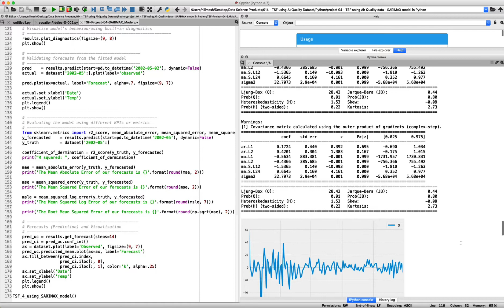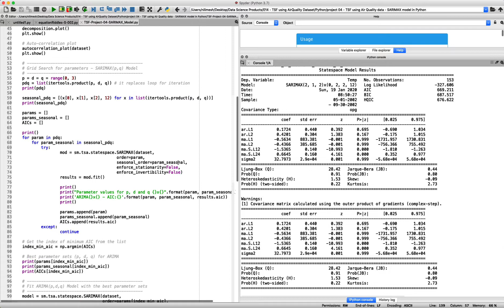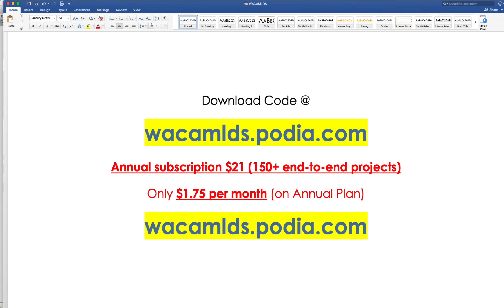Applied Data Science Coding | Forecasting in Python | SARIMAX model | Air Quality Dataset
Practice makes perfect. I would request viewers to practise these codes on their own IDE and build their portfolio. Please access to this end-to-end code @

Always remember, practice makes perfect - learn by coding.

A list of Python, R and MATLAB Codes for Applied Machine Learning and Data Science